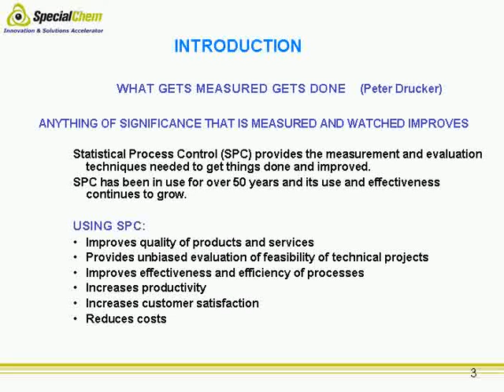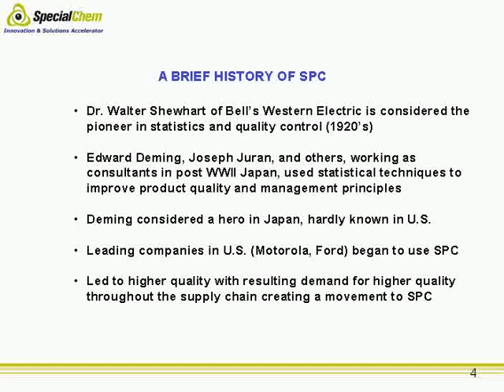Statistical Process Control - SpecialChem Learning on Demand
This video will show how to perform statistical calculations and know the pertinent terms, formulas and tables. You be able to apply statistics to determine product quality and process capability